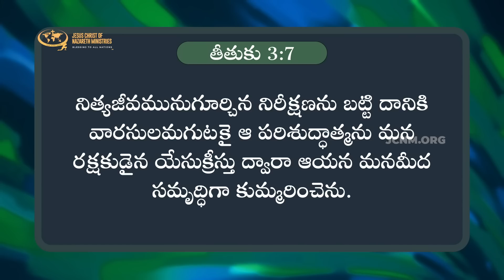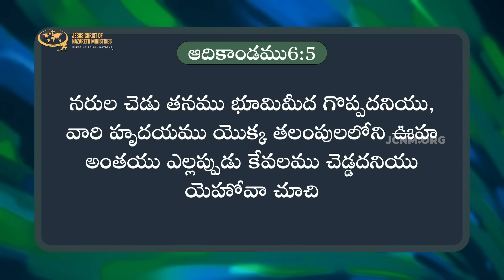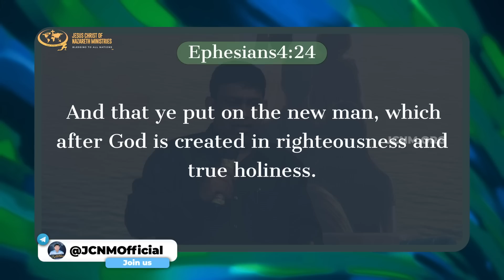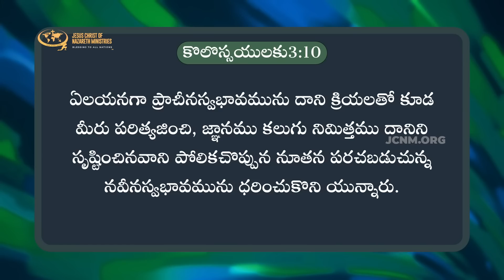హద్దులులేని ఆశీర్వాదం పొందుకోవడం ఎలా ? | JCNMDailyBread | 11 Apr 2023